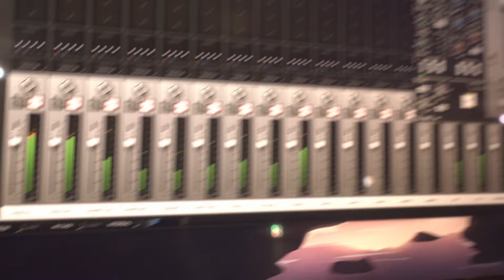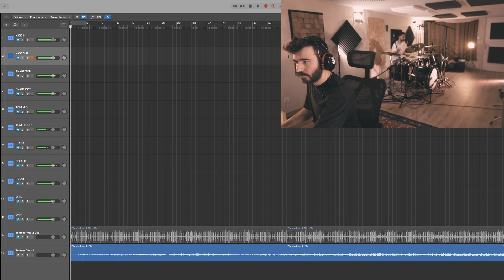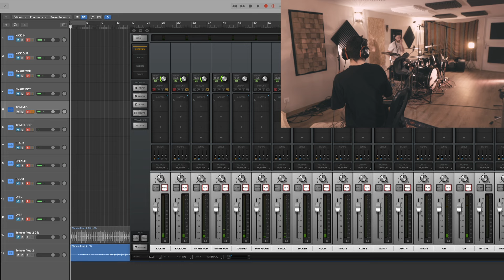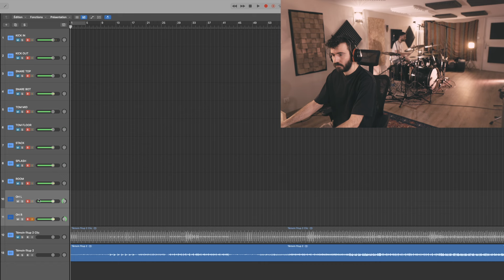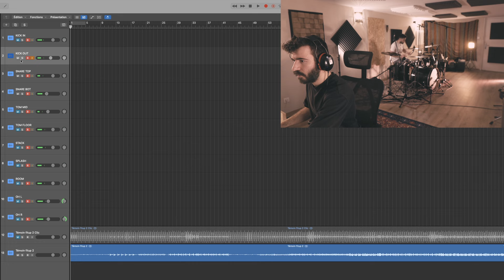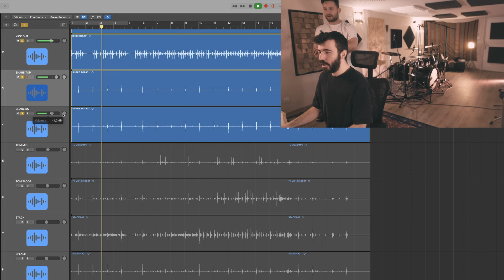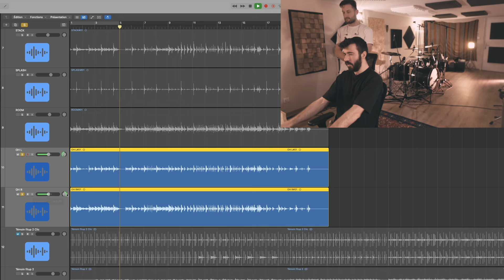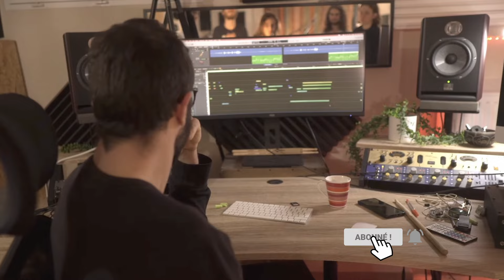Session Studio : Enregistrement Batterie avec Jimmy de Burnin' Child !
Hello ! Aujourd'hui je vous montre comment s'est déroulée ma dernière séance au studio pour l'enregistrement Batterie du prochain EP du groupe Burnin' Child. Dans cette vidéo je vous explique mes choix de micros et leurs placements. J'ai inclus une capture d'écran de Logic Pro pour que vous puissiez voir en temps réel mes réglages et le rendu sonore global ! Merci à Jimmy qui m'a autorisé à publier cette vidéo et bravo à lui pour cette longue journée d'enregistrement !
Let's rock !!

N'hésitez pas à me joindre si vous souhaitez réserver une séance au studio ou si vous avez besoin de mes services de Mixage/Mastering à distance pour vos projets.

On se voit sur la prochaine vidéo, bye !

00:00 Intro
00:41 Présentation et installation des micros
05:05 Réglages des gains
10:53 Écoute des différents micros avec Jimmy
14:32 Balance complète pour un gros son de batterie !
16:05 Outro